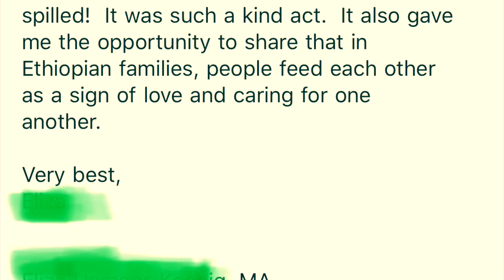kindness| ደግነት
Treat others how you would like to be treated. እንዲታከሙ በሚፈልጉት መንገድ በደግነት ይሁኑ. Treat others how you would like to be treated
The Golden Rule: Treat others how you want to be treated
Speak to and of others how you would like to be spoken to, and about. ...
Feel about others how you would have them feel about you. ...
Think of others the way you would like to be thought of. ...
Make an effort to respect even the unrespectable.